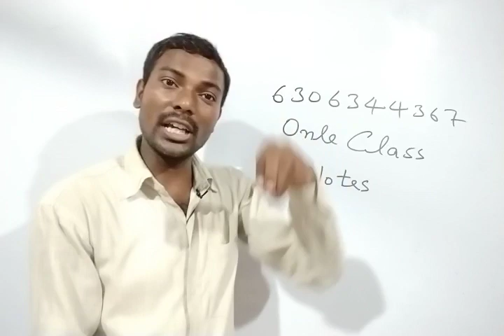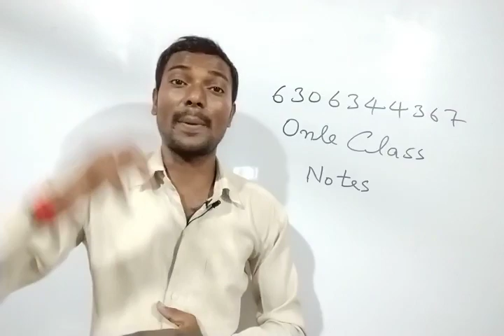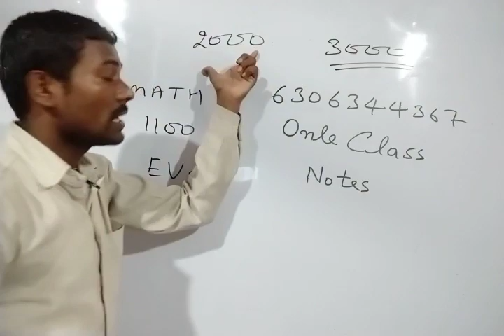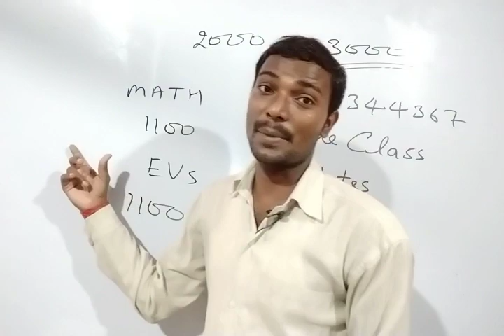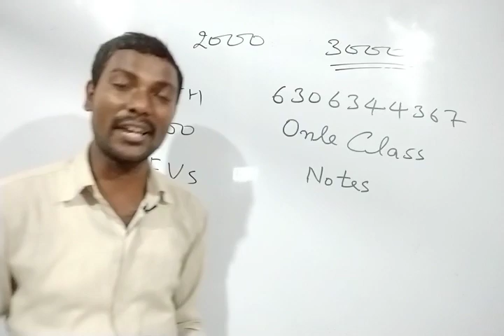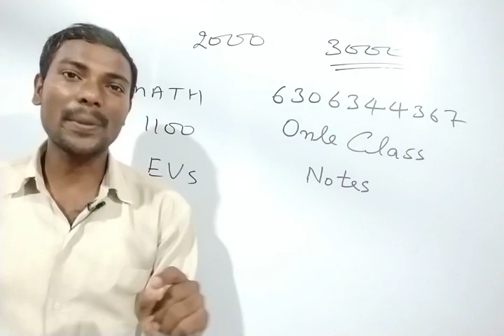गणित कैसे सीखें ? क्या गणित औऱ आसान हो सकती हैं ? दुर्गेश सर के sath UPTET MATH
👇🏻 फेसबुक पेज 👇🏻

कुशल अध्यापक